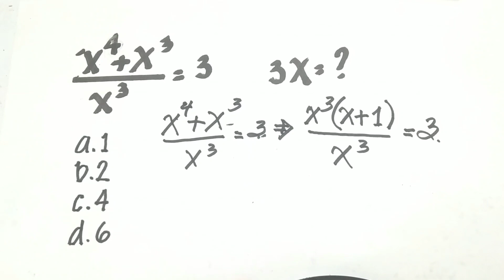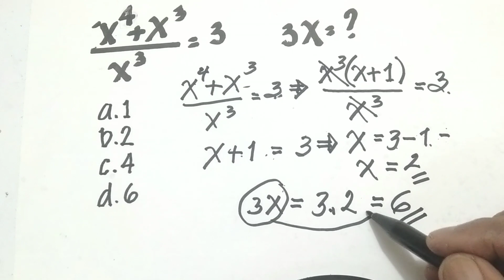Persamaan aljabar || cara menyelesaikan persamaan aljabar sederhana, mudah dan cepat.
Cara menyekesaikan persamaan aljabar mudah cepat dan benar, semoga bermanfaat.

Maths Becomes Easy,
Learncommunolizer,
Olustat Math Class,